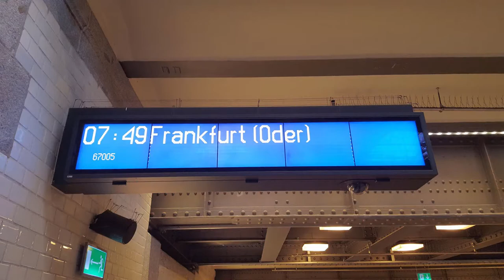EP07-338 z pociągiem 67005 Classic-Courier do Frankfurtu nad Odrą.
Zielony Trapez EP07-338 z Północnego Zakładu PKP Intercity w Gdyni z pociągiem specjalnym Classic-Courier o numerze 67005, podstawia się w perony, a następnie odjeżdża z toru 4 przy peronie 2 Wrocławskiego Dworca Głównego, aby udać się do granicy Polski z Niemcami.

Województwo: Dolnośląskie
Miejscowość: Wrocław
Stacja: Wrocław Główny
Data: 13 Wrzesień 2017r.
Godzina: 07:49
Przewoźnik: PKP Intercity